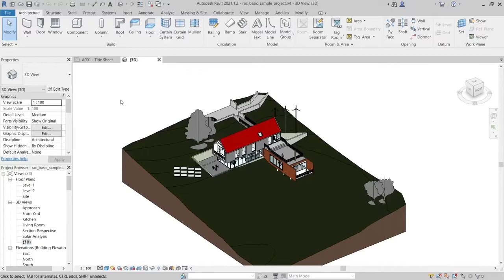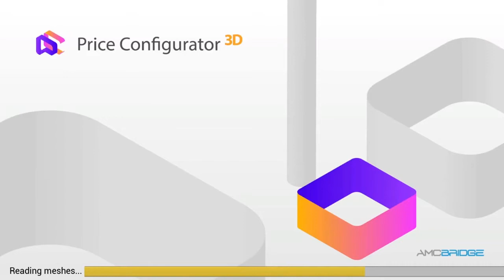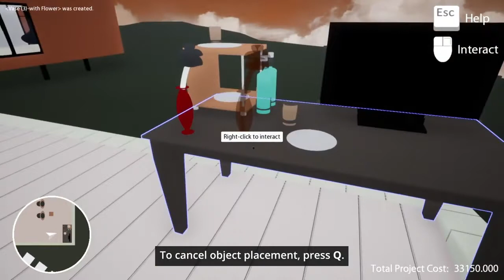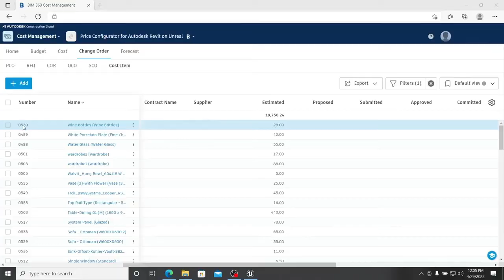Price Configurator for Autodesk® Revit® on Unreal®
Price Configurator for Autodesk® Revit® on Unreal® is a technology demonstration of establishing a bidirectional connection between the Autodesk® BIM 360® platform and both Autodesk® Revit® software and the Unreal® Engine 3D creation tool.